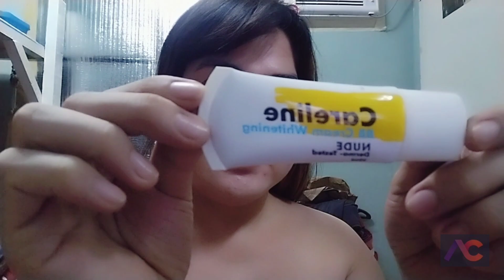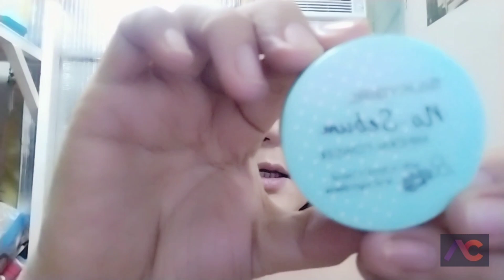VLOG #32 : Miss BEA ALONZO BEAUTY TRANSFORMATION | MAKEUP TUTORIAL